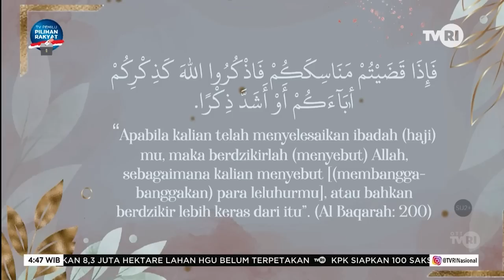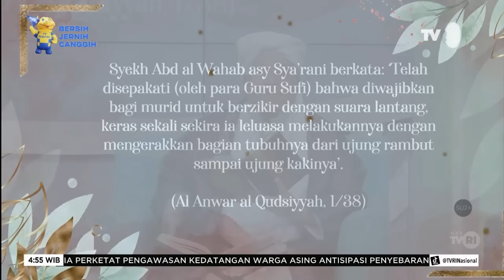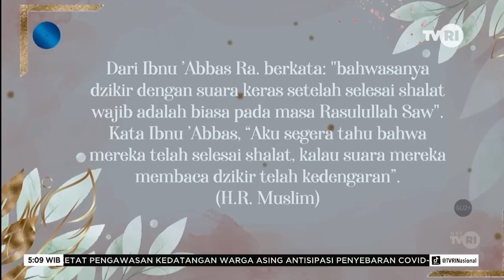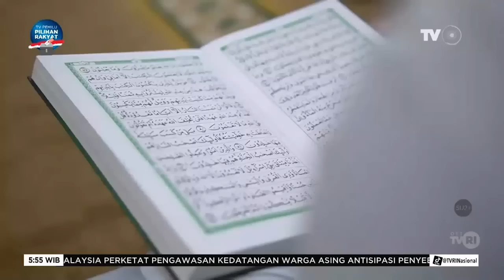Serambi Islami [145] FUNGSI DZIKIR JAHAR @SyekhFathurahman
Ulama membagi tata cara berdzikir sesuai dengan Qur'an dan Hadits menjadi 3 bagian yaitu Dzikir Khofi, Dzikir Sirr dan Dzikir Jahar, ketiga cara dzikir tersebut memiliki keunggulan dan fungsi masing-masing.

Pada episode serambi islami mendatang, Syekh Akbar akan menjelaskan tentang fungsi dari Dzikir Jahar secara keras atau lantang.

Mari kita simak Kajian Tasawuf Serambi Islami tayang pada hari Kamis, 5 Januari 2023 pukul 04.30 WIB bersama @SyekhFathurahman dengan bintang tamu Ustadz Ahmad Rijal, S.Sy dan host @dayuakraminas hanya di @TVRINasional